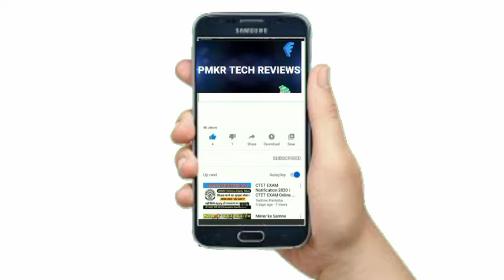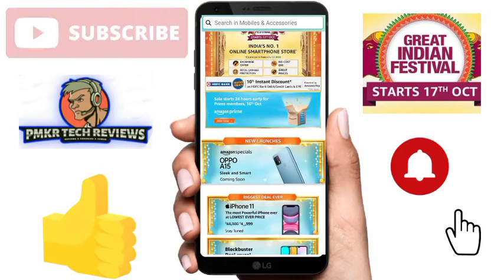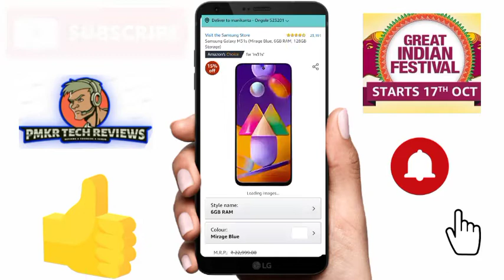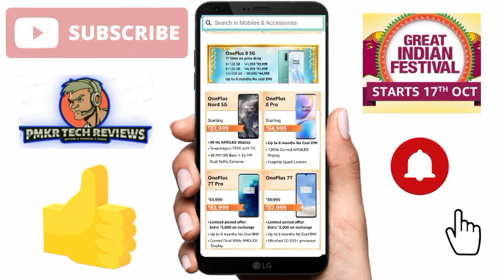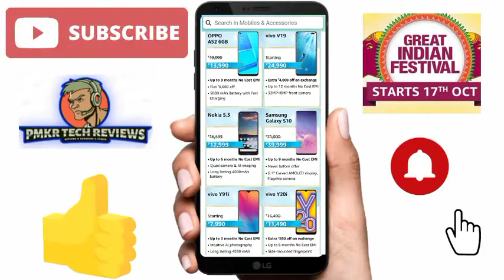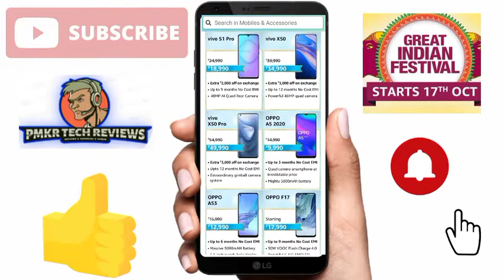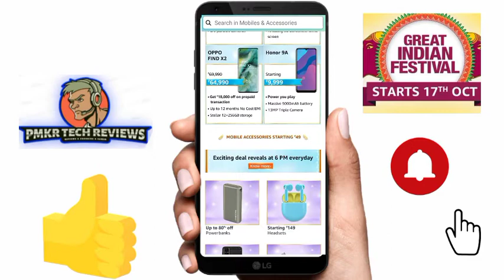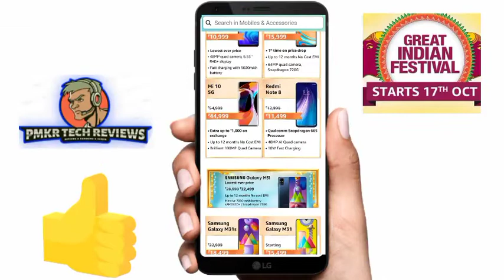Amazongreatindiansales Amazon best deals on mobiles in all brands on ony telugu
1.HOLLYWOOD dubbed movies
2. Tech video
3. Any tech updates
Join now 👍👍

1. one plus bullet wireless z Bluetooth neckband) 1999₹

2. (ptron bassbuds pro in ear wireless bluetooth headphones) 1299₹

3. (Boult wiredheadphones ) 349₹

4. (Leaf bluetooth headphones )999₹

5. ( JBL headphones ) 499₹

6. ( mi band 4 )2299₹